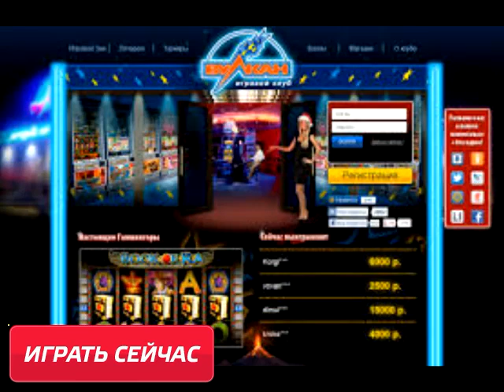Бесплатные онлайн игры Вулкан игра